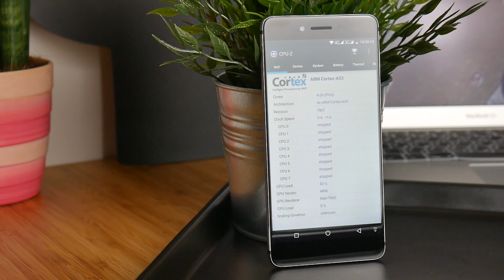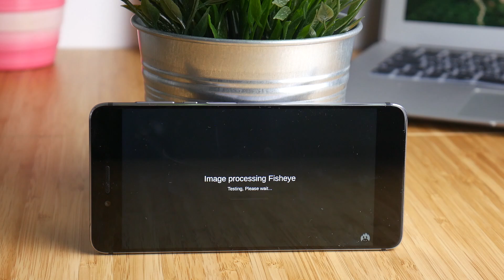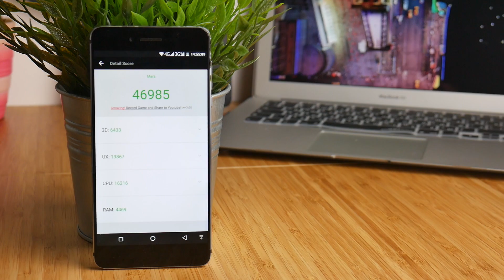BENCHMARK - Vernee Mars | Antutu (Mediatek Helio P10)